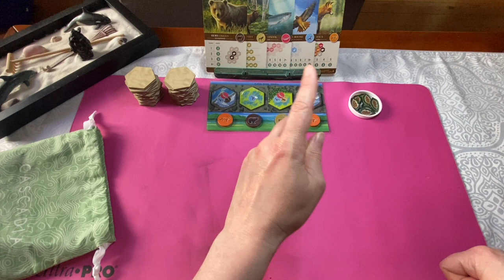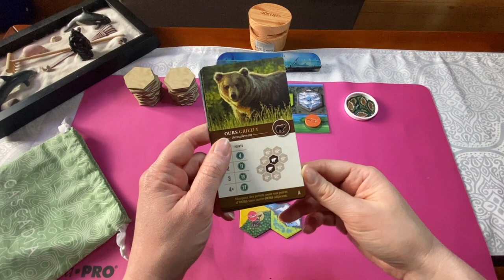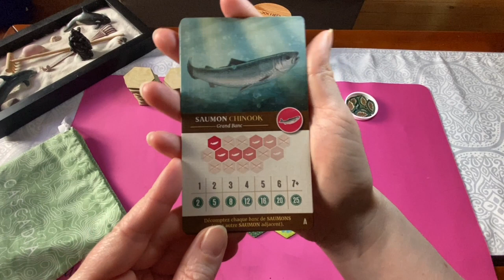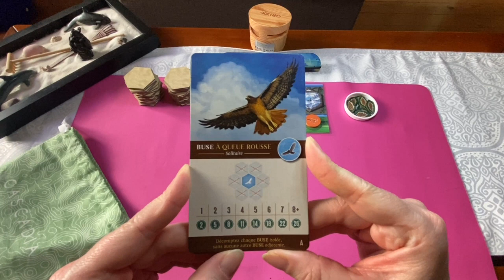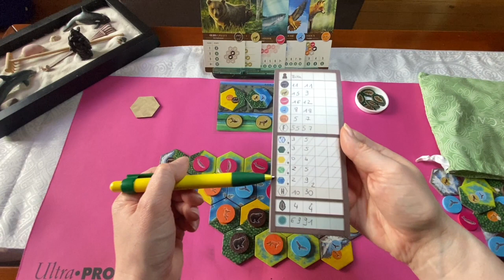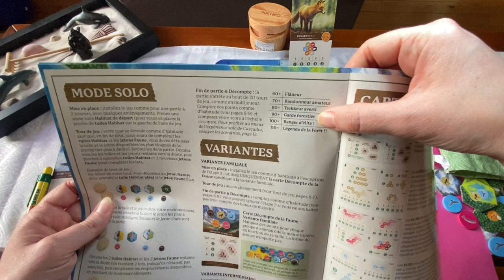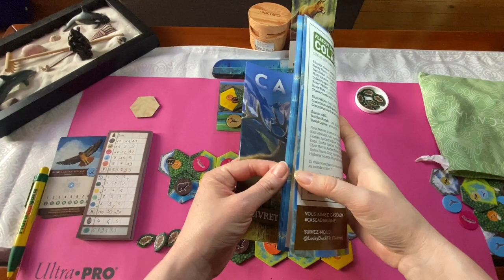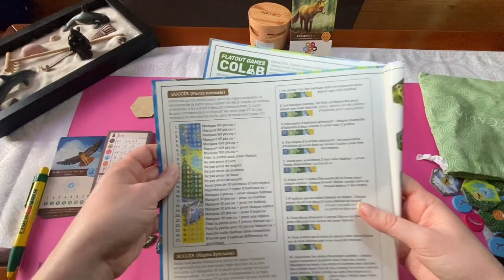Une partie solo commentée de Cascadia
Je vous montre une partie commentée de mon coup de coeur naturel Cascadia.